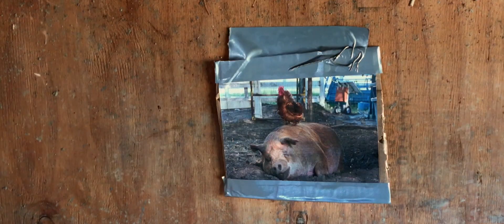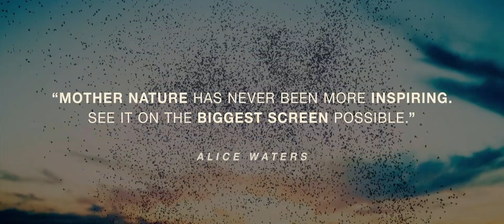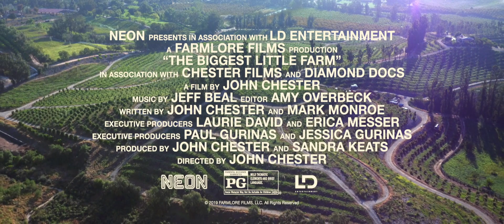NRT | Biggest Little Farm Trailer 1 HD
The Biggest Little Farm follows two dreamers and their beloved dog when they make a choice that takes them out of their tiny L.A. apartment and into the countryside to build one of the most diverse farms of its kind in complete coexistence with nature. The film chronicles their near decade-long attempt to create the utopia they seek, planting 10,000 orchard trees, hundreds of crops, and bringing in animals of every kind - including an unforgettable pig named Emma and her best friend, Greasy the rooster. When the farm's ecosystem finally begins to reawaken, their plan to create perfect harmony takes a series of wild turns, and to survive they realize they'll have to reach a far greater understanding of the intricacies and wisdom of nature, and of life itself.